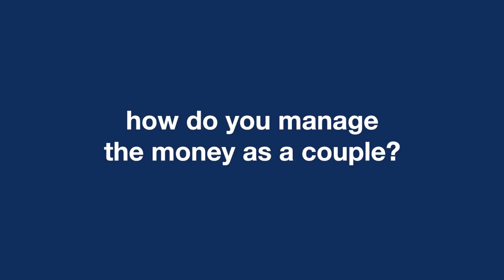Kinahanglan Ba Ihatag Ang Kwarta Sa Asawa | How To Manage The Money As A Couple - Episode 1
Kinahanglan ba jud ihatag tanan kwarta sa asawa?

You can also watch these videos that could help you with starting your business:

ThePresent is where we share business, life, and finance-related content to inspire you to live a meaningful life. If you want to access more content, feel free to follow us through